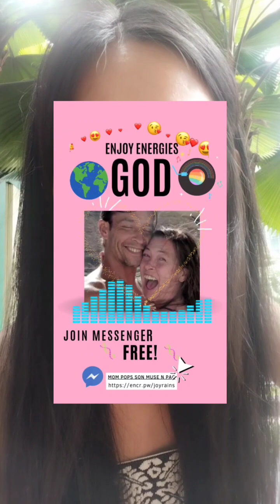DAILY MOON SANDWICH - 🎉💝HBD Mom Pops God only 1 "breaking through every moment", out of matrix! Tool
Grateful to have you all Home, 144,000!

This is Home. Joyrains, eternally, no matter who you are, yes, it's reality. You are Home, with Mother and Father of all Creation, incarnate this life as Amy Carlson Jason Castillo, for all Creation, with all Creation as all Creation

Your family is so proud of all of you, for your light has guided you Home

Now, let's do it! Let's make a difference, let's be the difference, let's be dared!

With every YES, a KNOW will be turned on. Thank you all, we are ONE and beyond

Walk with the real and best to your highest potential

Real recognizes real

Make abundance happen for all creation when we actively participate with truth = Mother Father of all creation